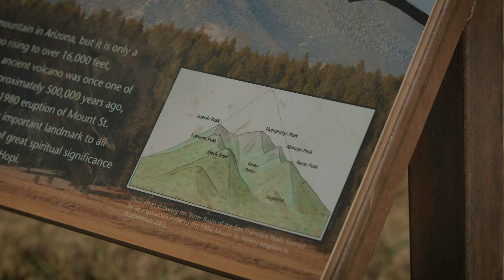Journey to the "End of the World" | Journie Tours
The end is just the beginning. Journey to the End of the World in Flagstaff, Arizona. Set upon a high plateau, Flagstaff is covered in a dense Ponderosa Pine forest, but towards the south, the bottom falls off into water-carved canyons and valleys. Below a sharp rim of volcanic rock, this land is full of dusty red rock and towering sandstone.